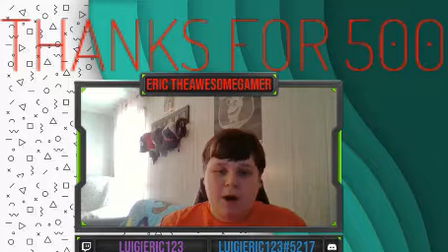THANK YOU FOR 500 SUBSCRIBERS!!!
Thank You Guys So Much For 500 Subscribers I'm Glad I've Made It So Far On The Channel Because Of You

I Love All Of You Thank You So Much

-Eric TheAwesomeGamer